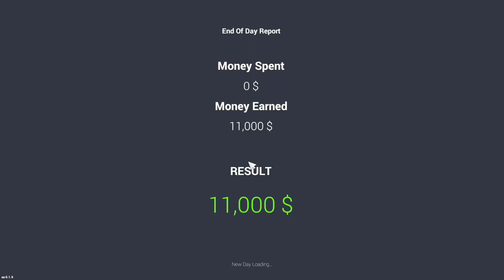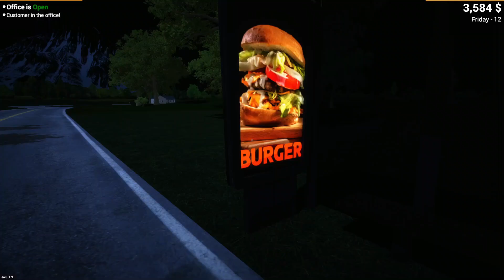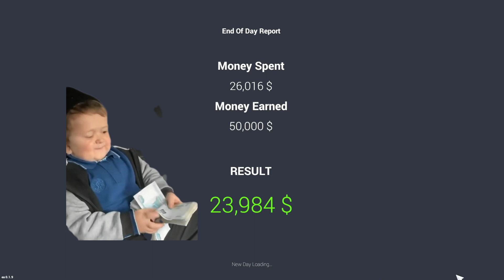FINALLY BOUGHT AUDI AND BMW FOR MY CAR DHANDA🤑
I Got Scammed on Day 4! Join me on my rollercoaster journey from being a total newbie (Nano) to becoming a seasoned pro in Car for Sale Simulator #1. Discover how I learned from my early setbacks and navigated the world of car sales to rise above the scams and challenges. Buckle up for an exciting ride filled with ups, downs, and valuable lessons in this thrilling car sales simulation adventure